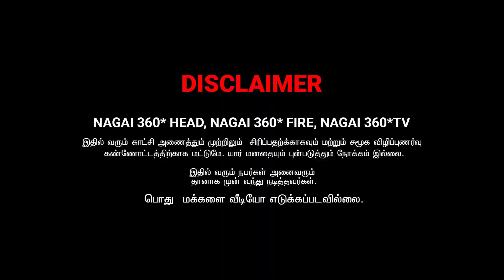ENNA PAATHA JOCKER POLA THERIYUTHA | AMMA PONNU ALAPARAIGAL | NAGAI 360* ULTIMATE..................